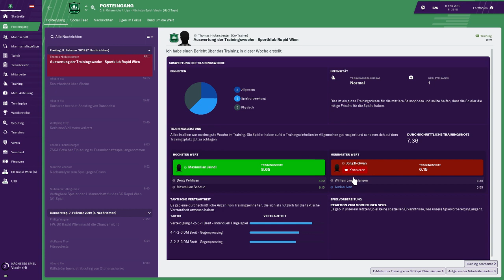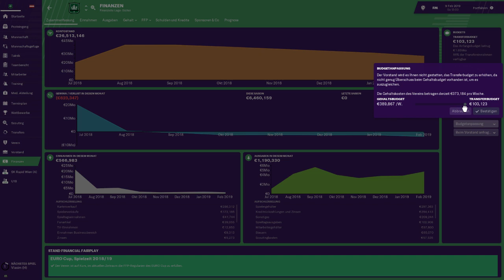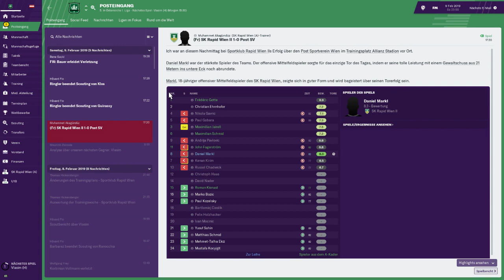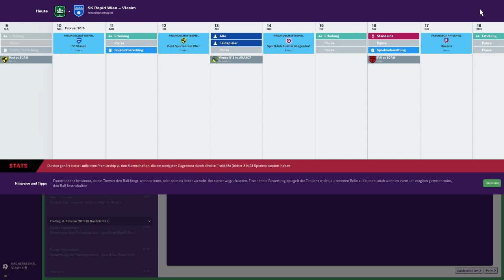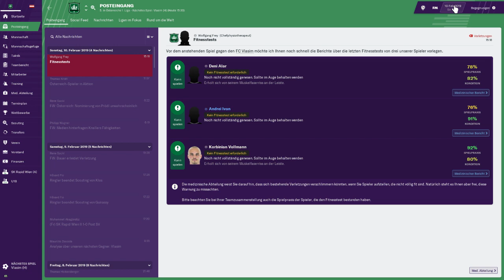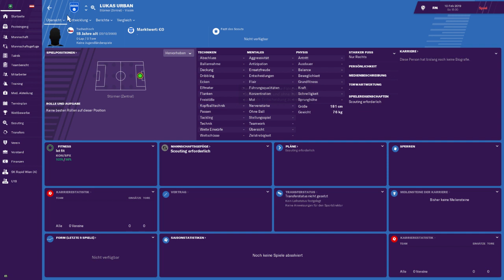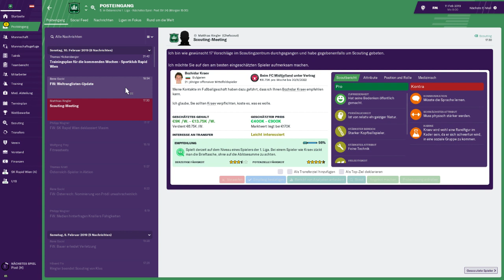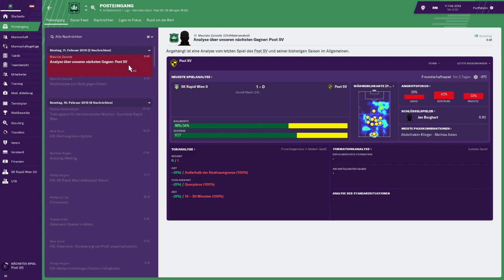Rapid #40 - Vlasim Na bitte